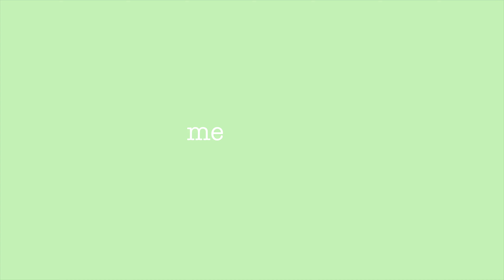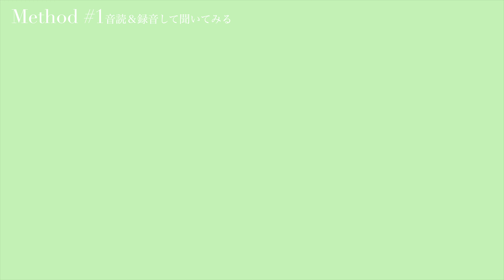【必見】英語にさらに磨きをかける勉強方法。ロサンゼルスで女優として働く私の裏技。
まず初めに、英語を頑張って勉強されているかた！拍手です。立派です。
英語は絶対に話せるようになります！！！

今回は私が日常的にやっている、英語力をさらにアップさせる勉強法をご紹介します。この方法は、話せるようになるための勉強というよりは、語彙力と発音の改善のためのものなので、上級者向けかもしれませんが、どなたでも取り入れて頂ける楽しい方法でもあるので、少しでもみなさんの参考になると嬉しいです。

Timestamp
00:00 自己紹介
00:26 英語で自己紹介
00:58 方法1 音読・録音・分析
07:48 私のこれからの課題
08:34 方法2 BoldVoiceアプリの使用
10:48 発音のために今までやってきたこと
11:28 日常的に誰でもできる勉強方法
12:18 Outro

ビデオで紹介しているアプリ(BoldVoice)の有料版を10%オフで使うには、こちらのリンクをご利用ください。